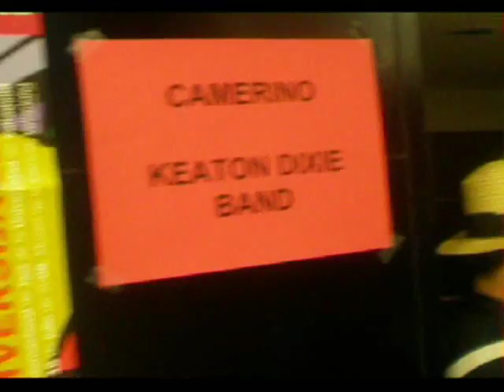Universijazz Keaton Dixie band en los camerinos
previa de la Keaton al concierto ofrecido en el festival de Jazz UNIVERSIJAZZ el 16 de Julio 2008 en Valladolid.